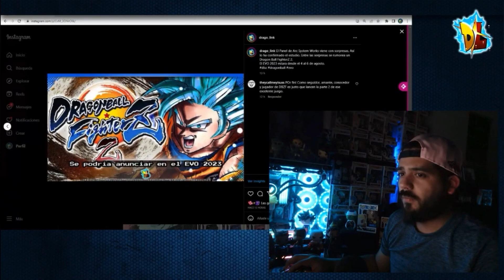Nuevo juego! Dragon Ball Fighterz 2 | Detalles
El Panel de Arc System Works viene con sorpresas, Así lo ha confirmado el estudio. Entre las sorpresas se rumorea un Dragon Ball FighterZ 2.
El EVO 2023 estara desde el 4 al 6 de agosto